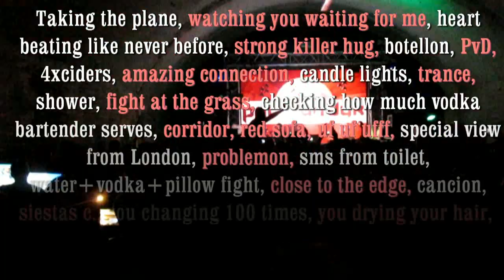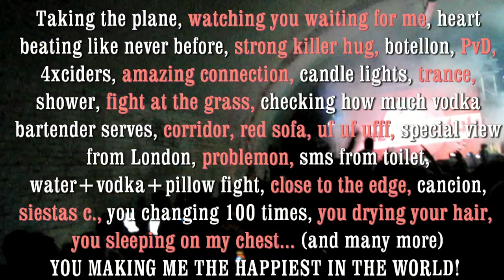Paul Van Dyk @ UK Club Tour (Ewer Street Warehouse)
Paul Van Dyk @ UK Club Tour